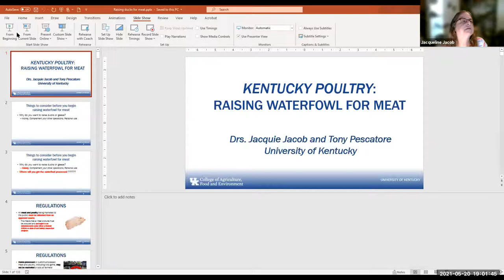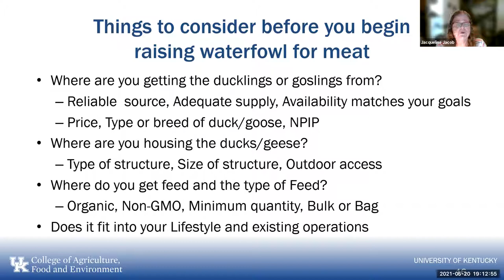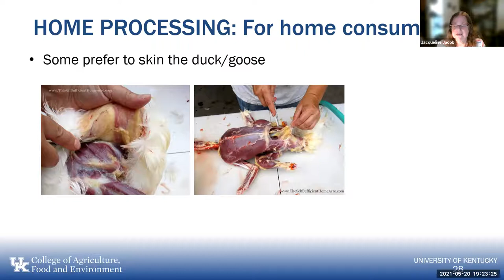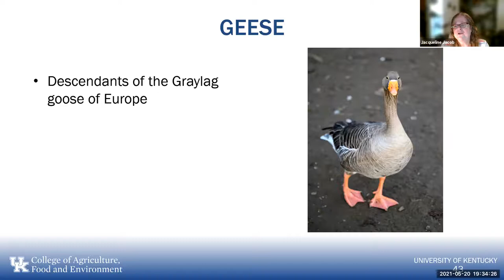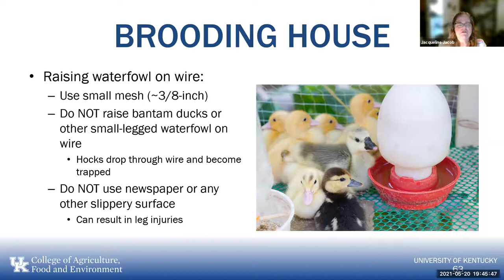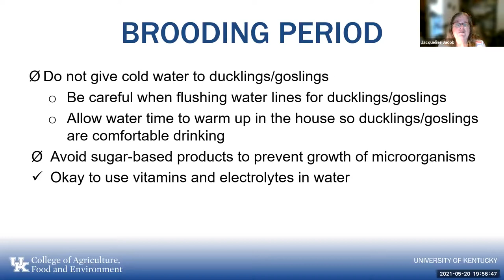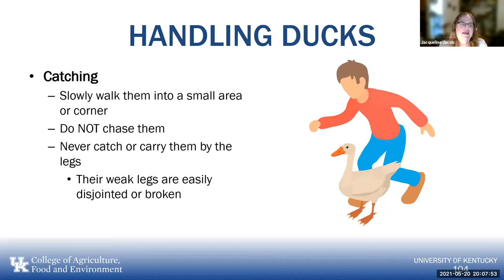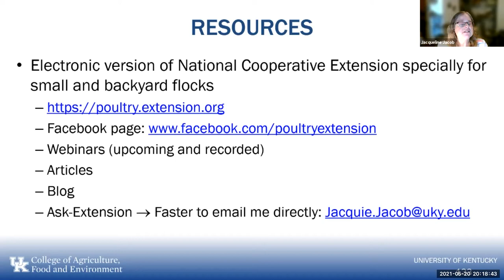Raising waterfowl for meat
This webinar looked at raising ducks and geese for meat production. The presentation includes a discussion of the regulations with regards to selling poultry meat in the Commonwealth of Kentucky.